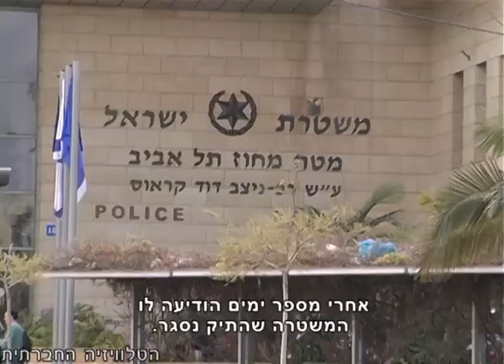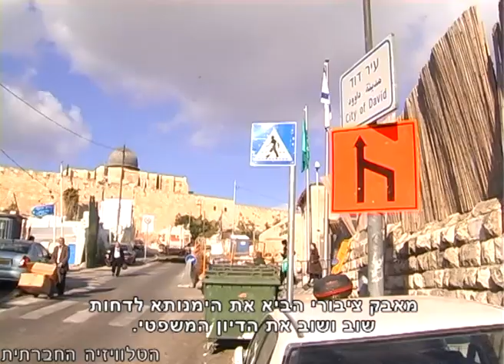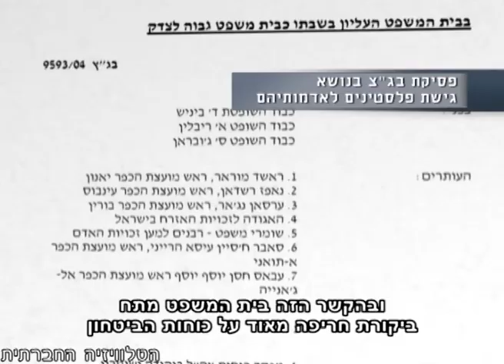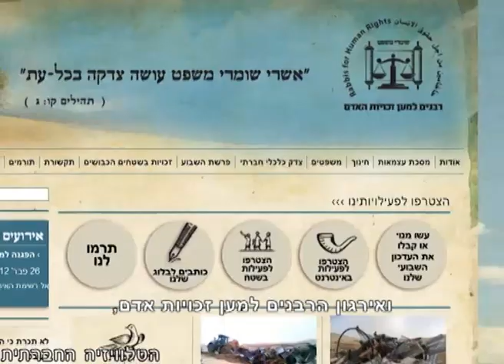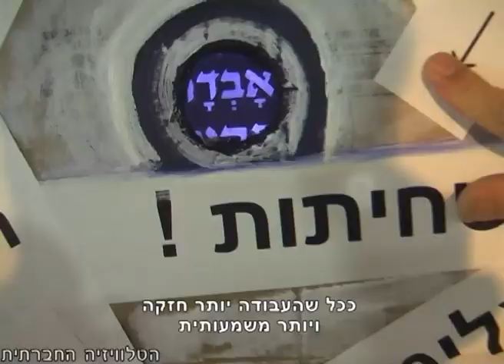סדר חברתי 24/4/2012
מגזין האקטואליה השבועי של הטלוויזיה החברתית. השבוע במגזין: על מאבקים שדווחו במהדורות הקודמות - מעצר של עיתונאי פלסטיני בהפגנה השבועית בנבי סלאח. צו שטח צבאי סגור - על הקלות הבלתי נסבלת בהוצאתו. פרצופה של המדינה - מה חושבים אמנים ישראליים על החברה הישראלית. ולסיום: טקס הדלקת משואות אלטרנטיבי לישראל צודקת וראויה יותר.